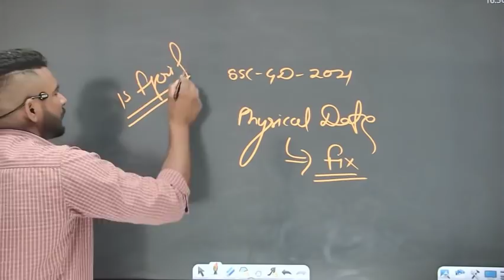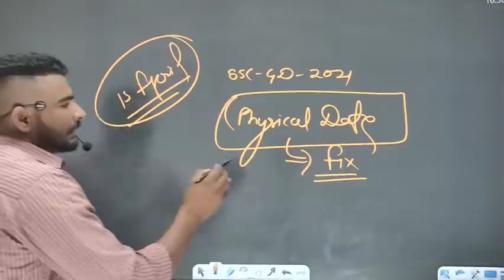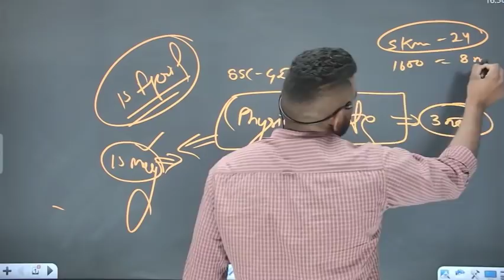ssc gd 2021 good news || फिसिकल date fix हो गयी